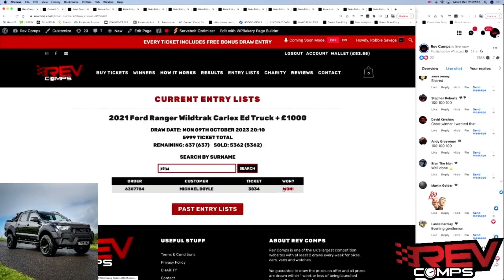MICHAEL DOYLE WON THE 2021 FORD RANGER WILDTRAK CARLEX ED TRUCK + £1000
Michael Doyle from Saint Austell won the 2021 Ford Ranger Wildtrak Carlex Ed Truck + £1000 on Mon 09th October! 🔥

Congratulations, Michael! 👏